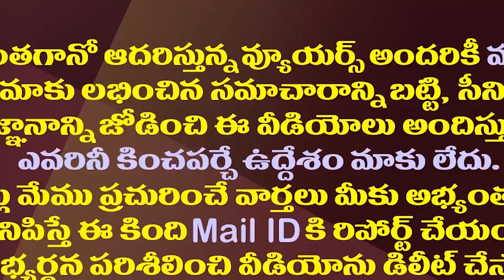జగన్ బాటలో చంద్రబాబు సంక్షేమ పథం..జనం నమ్ముతారా?| Chandrababu Is Planing New Welfare Schemes